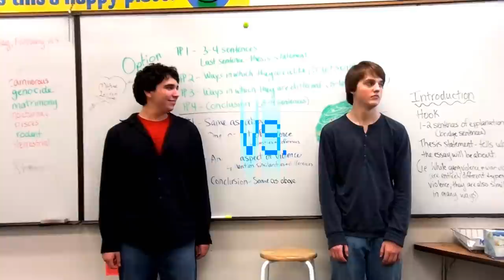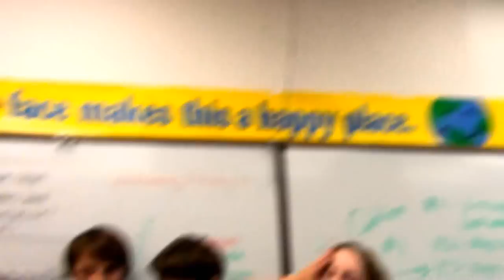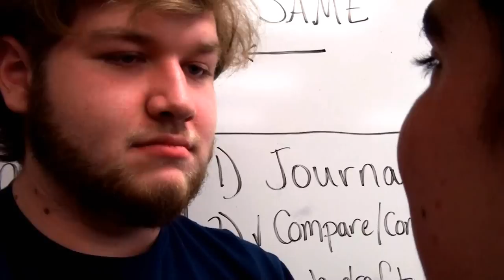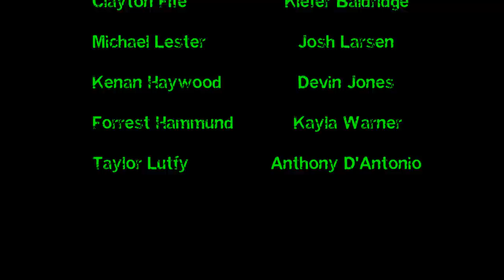WORLDS MOST EXOTIC ANIMALS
WATCH IN HD!  Season 3 Episode 18!  This episode's skits include:  Worlds Most Exotic Animals, Kiefer vs. Michael, Steve, and New Zodiac Signs!  :)